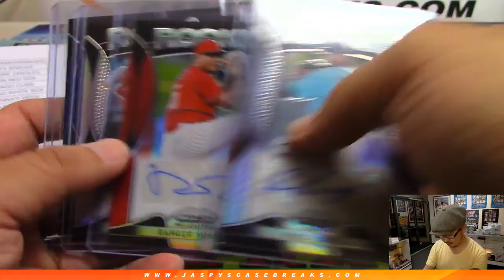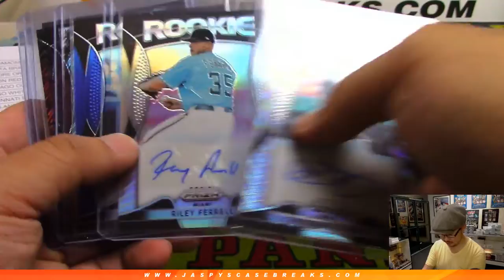RECAP || Fr, 05/17/19 || 12Box PYT #3 || 2019 Panini PRIZM Baseball (MLB)